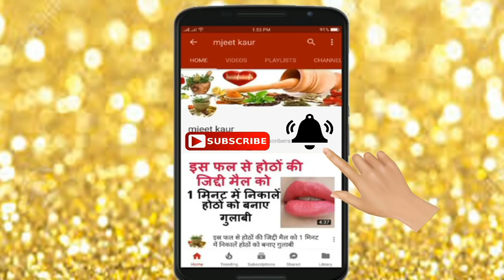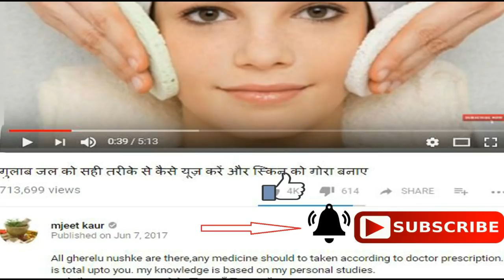एक ही बार यूज करें 2 मिनट में बनाएं दांतों को मोतियों जैसे सफेद